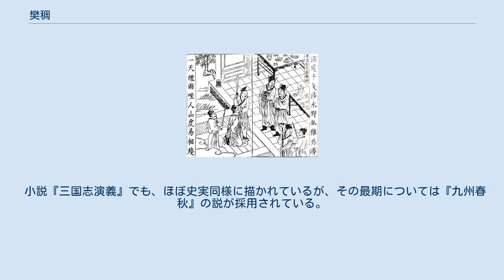樊稠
樊 稠（はん ちゅう、? - 195年）は、中国後漢時代末期の武将。
涼州の人。
韓遂は同郷の友とされるため、金城郡出身の可能性が高いが、郡・県の出身地は不詳。
 董卓配下。
董卓死後の初平3年（192年）6月、長安を占拠し王允らを粛清した後、李傕らと共謀して献帝を擁立した。
同年9月、右将軍・万年侯となる。
以後、李傕・郭汜と共に朝政を壟断した。
 興平元年（194年）3月、馬騰と韓遂が李傕に背くと、樊稠は郭汜・李利と共にこれを討伐した。
まず、馬騰に内応して反乱を起こした中郎将の杜稟や、侍中の馬宇らを槐里に攻め滅ぼし、馬騰・韓遂の連合軍も長平観において撃破した。
この時に樊稠は、韓遂を陳倉に追い詰めながらも、同郷の友であることから見逃し、さらに談笑して別れた。
この場面を李利が目撃して李傕に密告したため、李傕は樊稠に猜疑心を抱き始めた。
同年8月には、馮翊の羌族が反乱したため、樊稠は郭汜と協力して、これを撃ち破った。
しかし、まもなく李傕ら指導者間で権力争いが勃発し、興平2年（195年）2月、樊稠は李傕に殺害されてしまった。
 なお、樊稠の最期については2説ある。
『三国志』董卓伝注に引く『九州春秋』によれば、上記の李利の密告が原因で、内通を疑った李傕に会議の席上で殺されたとある。
一方、『後漢書』董卓伝注に引く『献帝紀』によると、李傕は樊稠が勇猛果敢で部下からの人望が厚いことを恐れ、樊稠が酒に酔ったところを、配下の騎都尉であった胡封に暗殺させたという。
いずれにしても、西涼軍を撃退できる力量を持った同僚を内紛で葬り去ったことで、李傕はかえって自滅の道を辿ることになった。
 ^ 『後漢書』董卓伝・『三国志』魏書董卓伝等に記述がある。
 小説『三国志演義』でも、ほぼ史実同様に描かれているが、その最期については『九州春秋』の説が採用されている。